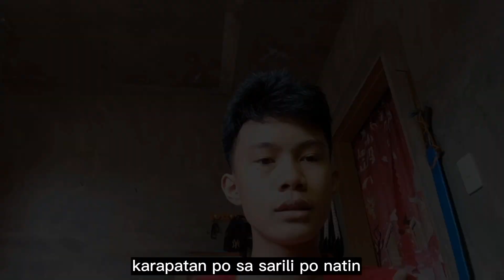Sino nga ba ako?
Let your light shine before others, that they may see your good works and glorify your Father in heaven. -Matthew 5:16

Thank you Czarina Dela Cruz  and to your group sa opportunity na ito. Nawa'y naging inspirasyon ako sa bawat isa. To God be all the glory.

Edited by: EPAC Senior High students
Starring: yours truly Allen Poks